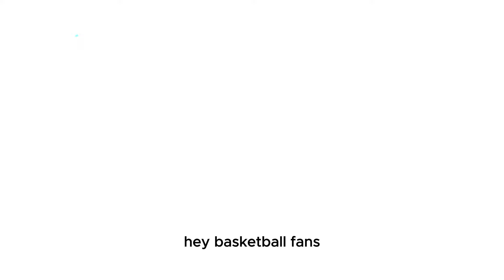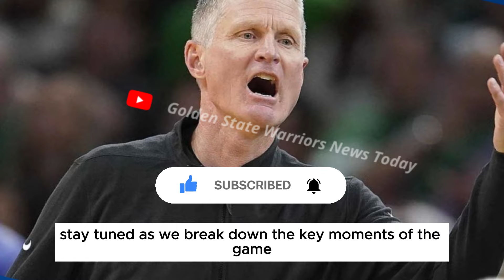💥🚨UNBELIEVABLE REVELATION! STEVE KERR SPILLS THE TRUTH! SHOCKING WARRIORS UPDATE! 12/01/2024 NEWS🔥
🏀 Welcome to the Ultimate Golden State Warriors News Hub! 🌟

Hey there, die-hard Dub Nation fans! 🌉 If you live and breathe Golden State Warriors, you've just hit the jackpot. 🏆🔥

Golden State Warriors News Today is your golden ticket to all things Warriors. Our channel is your one-stop source for the freshest, most in-depth updates on the team you adore. 🟦🟨

📰 What's on the menu, you ask? Feast your eyes on this:
✅ **Daily Dunks & Dimes:** We serve up piping-hot news daily, ensuring you never miss a beat.
✅ **Player Powerhouse:** Get up close and personal with exclusive player interviews - the inside scoop you crave.
✅ **Trade Talk & Signing Saga:** Dive deep into the analytics of potential trades and signings, so you're never left in the dark.

Whether you're watching from Oakland, San Francisco, or anywhere on this round Earth, we're your portal to the hardwood action. 🌍🏀

🔥 Our commitment? To keep you in the loop, 24/7. We're not just fans; we're aficionados. We live, breathe, and celebrate each Warriors moment. 🙌

Don't just watch the game; be a part of it! Let's make every moment on and off the court count.

Join the squad now and let's ride the Warriors' wave together! 🛎👇💬